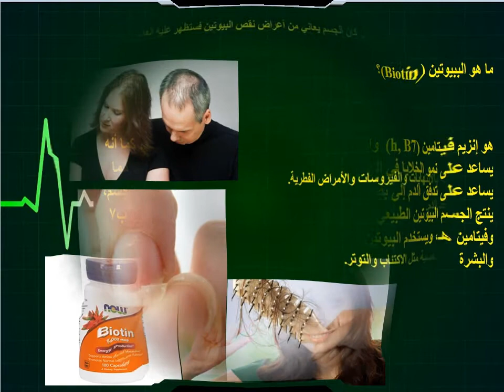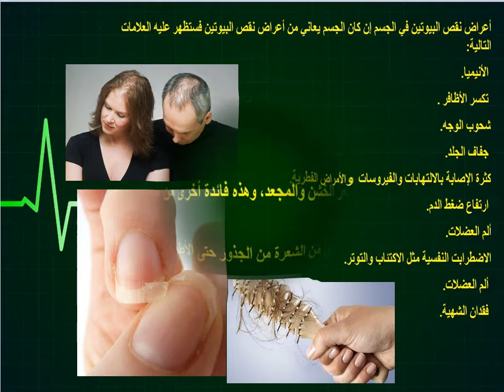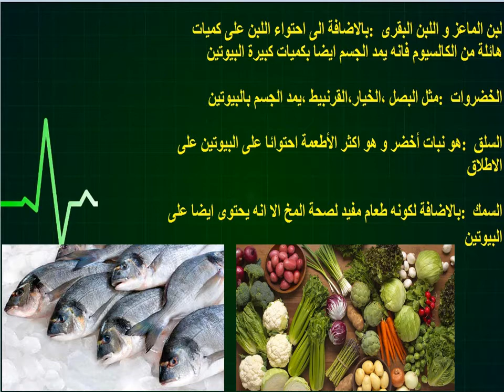علاج تساقط الشعر بأستخدام فيتامين(biotin).Treatment of hair loss by using vitamin .(Biotin)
Treatment of hair loss by using vitamin (Biotin)
Tratamiento de la pérdida de cabello mediante el uso de vitamina (biotina)
使用维生素（生物素）治疗脱发
विटामिन (बायोटिन) का उपयोग करके बालों के झड़ने का उपचार
علاج تساقط الشعر باستخدام فيتامين (البيوتين)